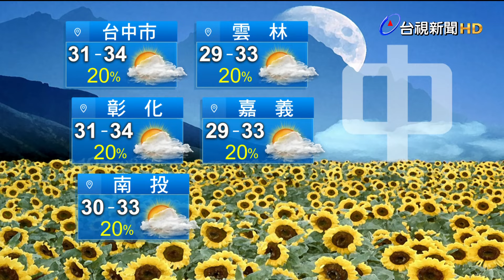【0822台視午間氣象】迎處暑！ 5縣市高溫特報 飆36度